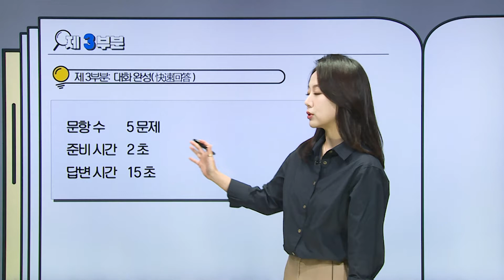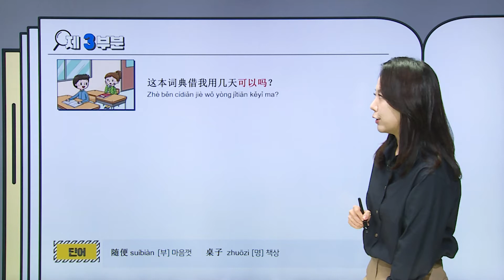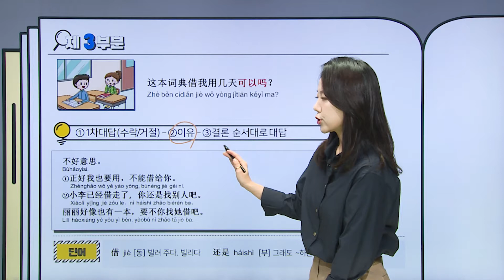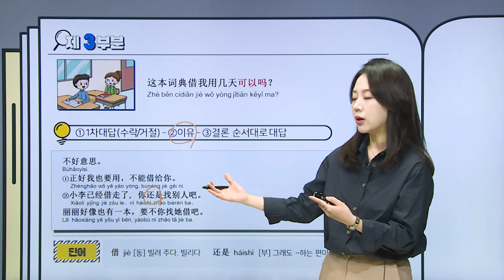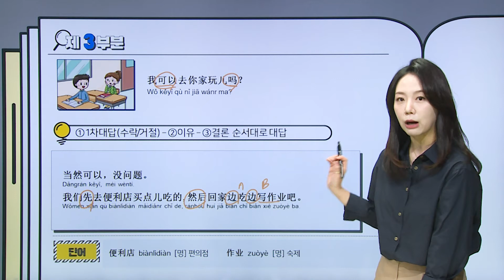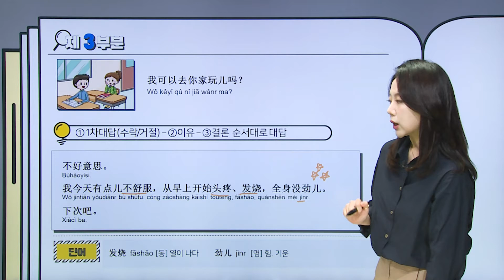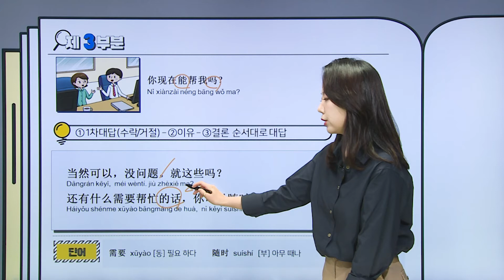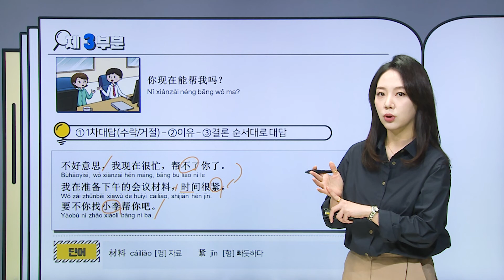TSC 적중특강🎯2022년 11월 시험 대비_조경연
📢 2022년 11월 TSC 시험 대비 적중특강!
TSC 1타 강사 경연 쌤이 콕콕 찝어주는
11월 시험에 출제 될 만한 문제&답변 패턴들 체크하고 시험 완벽 대비하자!
TSC 합격 쯤이야 문제 없어!!! 함께 가보자고 해보자고~!!!
다음달 12월 시험대비는 싱보쌤과 특강 준비했으니 꼭 보러 와야해~~

📌내 현상태 진단 & 맞춤 처방은 "파고다 1:1 화상 라이브🔴 코칭"

📌TSC&중국어회화&HSK 전 강좌 무제한 수강 🎫중국어 슈퍼패스 12개월🎫